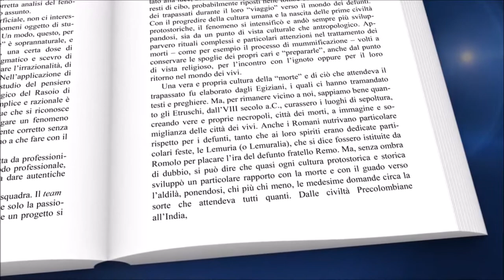fisica dell'altro mondo - book trailer